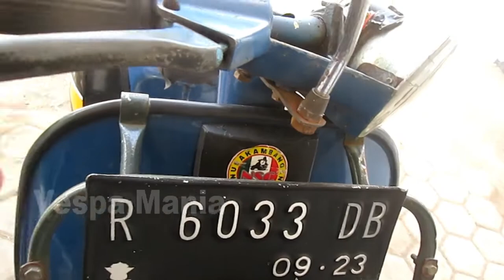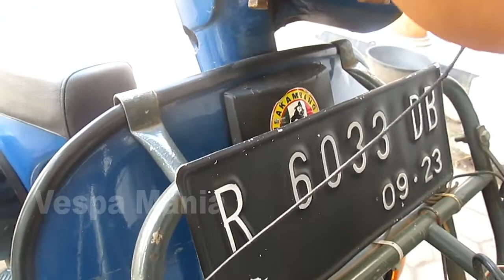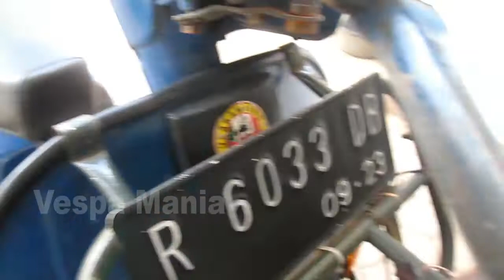Cara pasang kabel rem depan vespa px